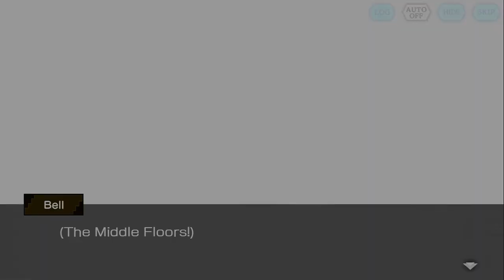The Middle Floors